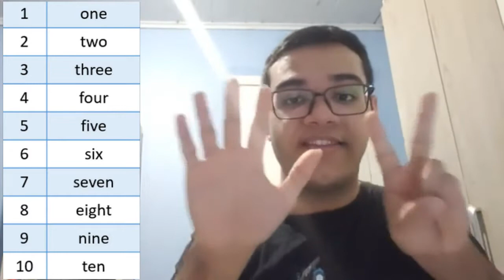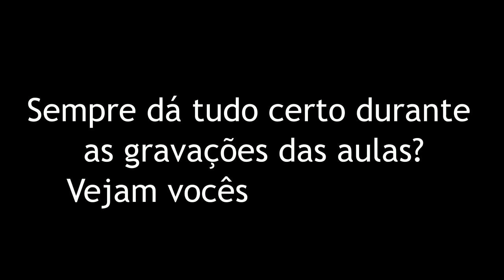English Class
28ª aula EaD com o teacher Yan